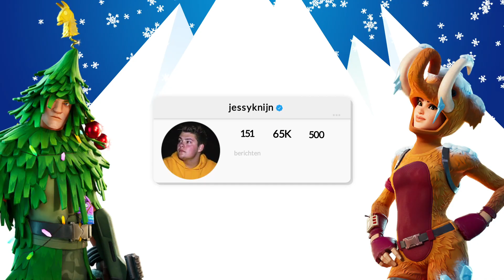Het HELE POTJE IN EEN VLIEGTUIG ZITTEN in Fortnite!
Welkom bij ' Het HELE POTJE IN EEN VLIEGTUIG ZITTEN in Fortnite! '